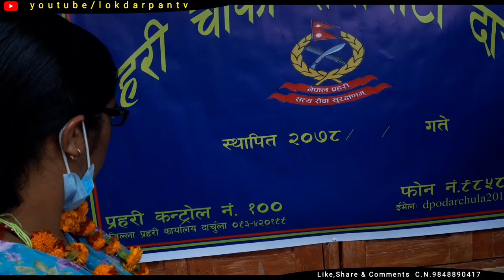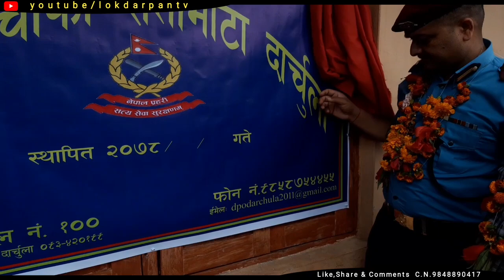🔴Live|रातामाटामा प्रहरी चौकी उद्घाटन|हेर्नुहोस् पुरा भिडियो|LokdarpnTV|Radio Lokarpan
Welcome to the official Lokdarpan TV YouTube page.
मालिकार्जुन सामुदायिक संस्थाद्धारा सञ्चालित लोकदर्पण टीभी मा यहाँहरुलाई हार्दिक स्वागत छ ।
We provide our visitors latest happening from News, Programme, Interview, Reports, Events, Entertainment, Business & many more .

सूशासन, सञ्चार, आर्थिक विकास, सामाजिक रुपान्तरण, नागरिक अभिव्यक्ति स्वतन्त्रता, मानव अधिकार र लोकतान्त्रिक मूल्य मान्यतालाई आत्मसात गर्दै विग मिडिया हाउस स्थापना सहित ग्रामिण भेगसम्म सूचना, समाचार, सचेतना र सञ्चारको पहुँच पुर्याउन हामी हरदम यहाँहरुकाे साथमा छाैँ ।

‌कृपया हाम्राे YouTube Channel मा रहेका भिडियाेहरु के-कस्ता लागे, यदि राम्राे लागेमा Lokdarpan TV च्यानललाई सस्बक्राइब गर्नुहाेला । भिडियाेहरुलाई Like गरेर Share गरि आफ्नो महत्तपुर्ण सुझाब कमेन्ट बक्समा राख्न नभुल्नुहाेला है! हाम्राे च्यानलमा प्रवेश गर्नुभएकाेमा हृदयदेखि प्रेमपुर्वक धन्यबाद । Lokdarpan TV|दिनभरी खबर|रेडियो लोकदर्पण

‌कृपया हाम्राे YouTube Channel मा रहेका भिडियाेहरु के-कस्ता लागे, यदि राम्राे लागेमा Lokdarpan TV च्यानललाई सस्बक्राइब गर्नुहाेला । भिडियाेहरुलाई Like गरेर Share गरि आफ्नो महत्त्पुर्ण सुझाब कमेन्ट बक्समा राख्न नभुल्नुहाेला है! हाम्राे च्यानलमा प्रवेश गर्नुभएकाेमा हृदयदेखि प्रेमपुर्वक धन्यबाद ।